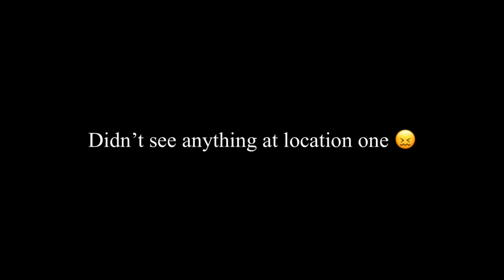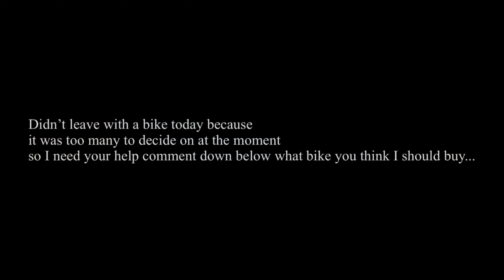BUYING A 2020 *DIRTBIKE SHOPPING (vlog)